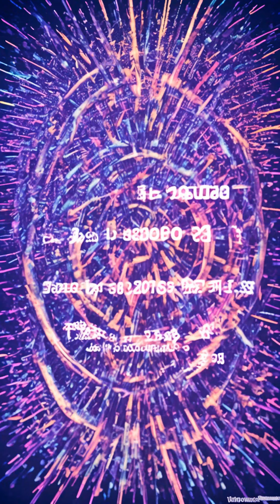遗忘之恋 edm 12